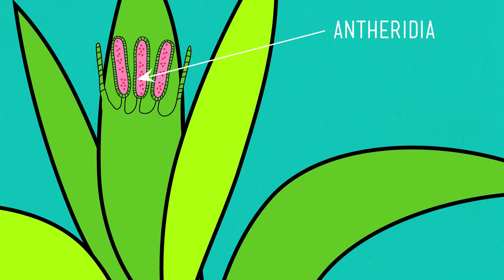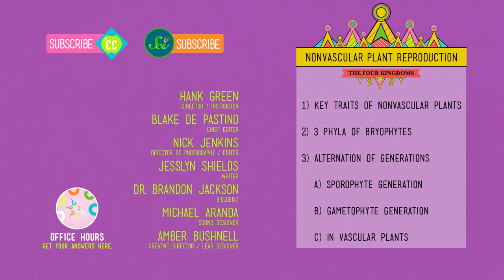The Sex Lives of Nonvascular Plants Alternation of Generations Crash Course Biology #36 YouTube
No commercial but for education
沒商業行為，只為人類的教育
我不擁有這部影片

I JUST TRANSLATE THIS VIDEO AND ADD look for THE CHINESE SUBTITLEs
我僅翻譯了這部影片並加上中文字幕

NO intension to have Plagiarism or piracy，only sharing material of education
無意剽竊或盜版，只分享教育材料

This is automatically translated using google, not  translated correctly, It can learn effective English with bilingual subtitles
這是用 google 自動翻譯，不完全正確翻譯，但可對著英文學習.
感謝 youtube 教學片，對教育的貢獻，用雙語字幕較讓台灣子弟容易學習英文。
Thanks to the youtube tutorial and the contribution to education, bilingual subtitles make it easier for Taiwanese children to learn English.